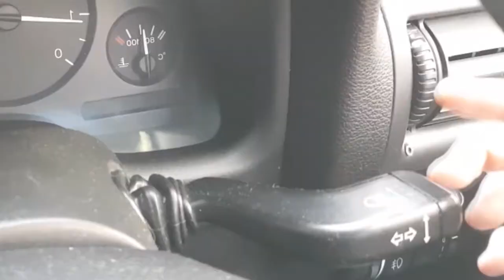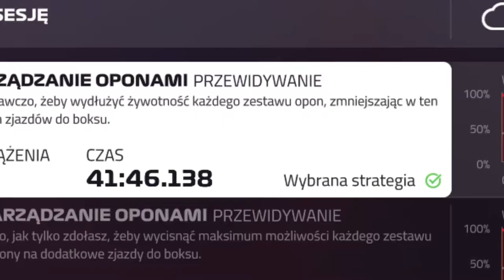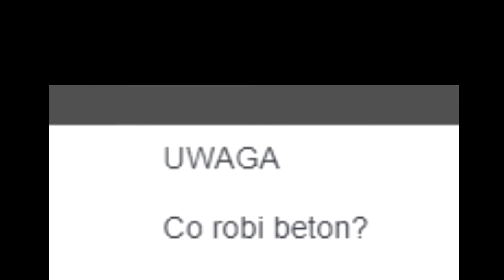F1 EVENT REALISTYCZNE OSIĄGI (KOZAK WYŚCIG nawet 2!)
siema no więc kozak event organizowany przez Helmutiniooo
NIEDŁUGO PRAWDOPODOBNIE KOLEJNY W F1 2020 ALE WIĘCEJ INFORMACJI W LIDZE CPL
POZDRAWIAM